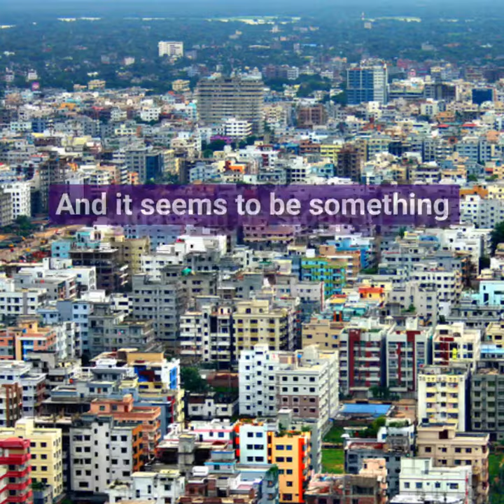Bangladesh Economy - Miracle of the East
If sustained, Bangladesh's Economic growth will do wonders for the nation.